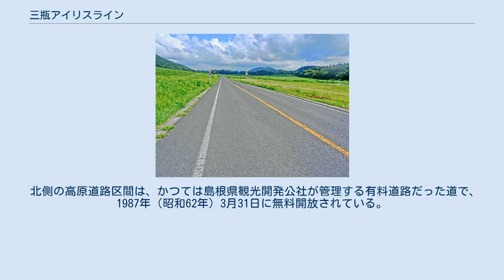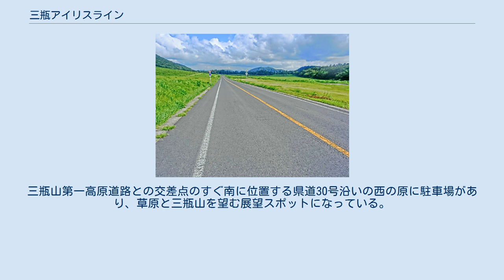三瓶アイリスライン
三瓶アイリスライン（さんべアイリスライン）は、島根県の大田市にある三瓶山の麓を周回する道路の愛称。
 三瓶山の西の原を走る「三瓶山第一高原道路」 三瓶アイリスラインのルート区間総距離は、約15.9キロメートル。
三瓶山の西側から時計回りに三瓶山第一高原道路および、三瓶山第二高原道路で北半分を、島根県道40号川本波多線と島根県道30号三瓶山公園線で南半分をたどる。
主な通過地は、三瓶山の西側から時計回り順に、大田市三瓶町池田（西の原） - 三瓶町小屋原 - 三瓶町多根（北の原） - 枡ケ峠 - 飯石郡飯南町角井（東の原） - 大田市三瓶町志学（三瓶温泉）で、再び大田市三瓶町池田に戻ってくる。
 北側の高原道路区間は、かつては島根県観光開発公社が管理する有料道路だった道で、1987年（昭和62年）3月31日に無料開放されている。
道路愛称名は北の原にある姫逃池に咲くカキツバタがアヤメ属の植物で、その学名が「アイリス」（英語：Iris）であるところに由来する。
冬季閉鎖があり、12月上旬から翌年3月下旬までの期間は、通行止め規制となる区間がある。
構成する道路の路線は、次のようになる。
 三瓶山は島根県の中央部に位置する活火山で、室ノ内とよばれる直径約1.2キロメートルの火口を取り囲むように男三瓶山（標高1126メートル）をはじめとする6つの峰がそびえる。
一帯は大山隠岐国立公園の中にあり、その三瓶山のなだらかな麓を標高約420メートルから600メートルのところで道路はぐるっと周回している。
 北側の三瓶山第一・第二高原道路の区間は、コナラやミズナラが生い茂った自然林の中に道路が走る。
一方、大田市三瓶町志学に位置する南側の県道40号と県道30号分岐点付近は、集落や三瓶温泉の旅館を抜ける道路である。
南西側の県道30号は視界が開けた草原地帯の中を直線道路主体で抜けていくところで、広がる草原と三瓶山の眺望に優れた絶景道として知られている。
三瓶山第一高原道路との交差点のすぐ南に位置する県道30号沿いの西の原に駐車場があり、草原と三瓶山を望む展望スポットになっている。